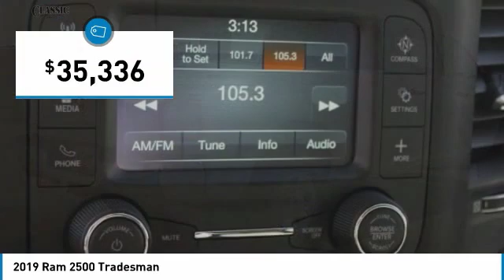2019 Ram 2500 Arlington TX, Fort Worth TX, Dallas TX, Irving TX Grand prairie TX KG645993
1111 I-20 East Frontage Rd

You may qualify for additional rebates. Price includes: $1,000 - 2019 Retail Consumer Cash 63CK1 2019 Ram 2500 Tradesman 4D Crew Cab 8-Speed Automatic 6.4L Heavy Duty V8 HEMI w/MDS RWD Bright White ClearcoatbrbrbrVisit or give us a call at ! Classic CDJRF Relax...and enjoy the difference!brBest Experience! No Haggling, No Tricks, No Games, Transparent, Hassle Free Environment!